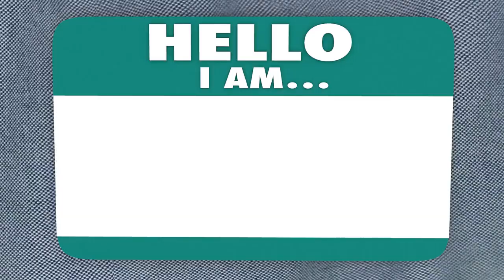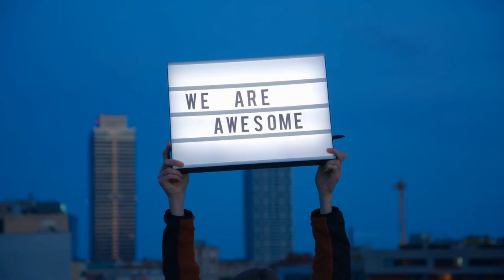The most valued human skills | Curiosity Caboodle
Curiosity - The most valued human skills

Are you tired of hearing about "soft skills"? Well, it's time to up your game with "The Most Valued Human Skills"! Watch this hilarious video to find out which skills will truly make you stand out in today's world.